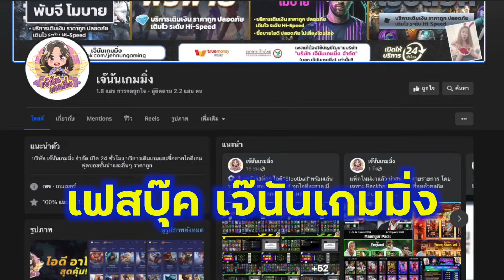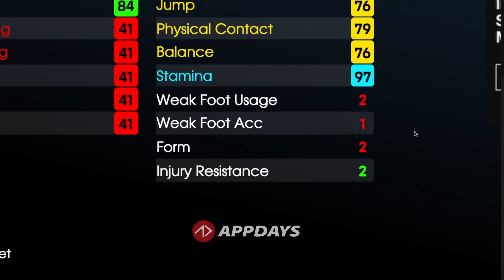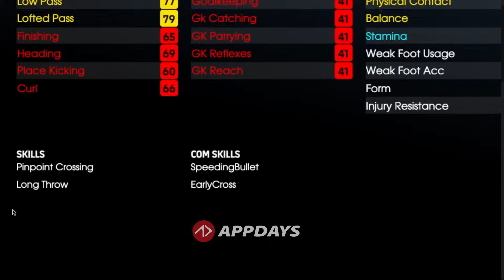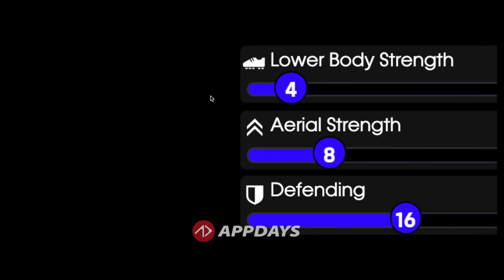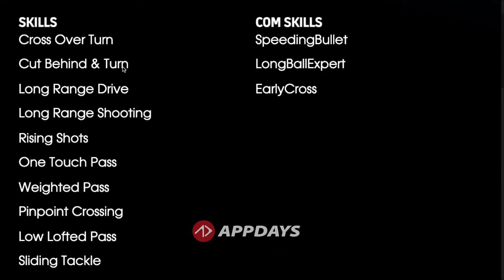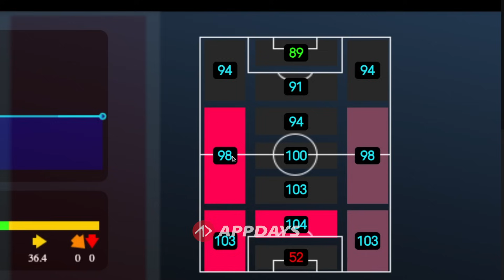อัพค่าพลัง | EPIC : National Guardians | eFootball